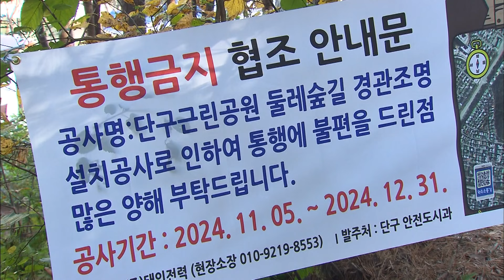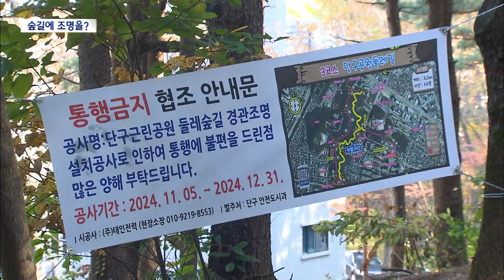2024. 11. 13 [원주MBC] 숲속 둘레길에 4억 들여 조명.. 적절성 논란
■◀ 앵 커 ▶

 원주시가 숲속 둘레길에 경관조명을 설치하는
사업을 추진하고 있습니다.

모두 4억 원의 예산이 들어가는
비교적 큰 사업인데,
정작 주민들이 정말 필요한 사업인지
의문을 제기하고 있습니다.

권기만 기자가 취재했습니다.

◀ 리포트 ▶
 도심 숲 곳곳에 공사 안내 현수막이
걸렸습니다.

둘레숲길을 따라 경관조명을 설치한다는
내용입니다.

모두 4억 원을 투입해
단구동 근린공원 내 둘레숲길 2.3km 구간에
허리높이의 경관조명 132개와 스피커를
설치하는 사업입니다.

그런데 숲길을 이용하는 시민들을 만나보니 이 사업이 부적절하다고 말하는 경우가 많습니다.

사실 야간시간 숲길을 찾는 사람도
별로 없는데, 여기에 4억 원이라는 많은 예산을
투입하는 것이 적절하냐는 겁니다.

◀ INT ▶ 김선남 / 원주시 단구동
"밤에 사람도 안 다니는데 굳이 돈 들이면서 할 필요가 뭐 있나... 제 생각은 그래요. 일절 안 다니거든요. 조금만 어두워도"

◀ INT ▶ 숲길 이용 주민
"전형적인, 예산 낭비의 전형이죠. 다니는 사람도 없을 뿐더러 불빛 때문에 (주변) 아파트 수면에도 지장이 있으니까. 또 전기를 그냥 쓰는 거니까."

이 곳에는 청설모와 고라니도 자주 보일 정도로
생태 환경이 좋은데, 밤에 조명이 생기면
숲 생태계가 망가질 거란 우려도 있습니다.

야간에 조명에 의지해 숲길을 걷다보면
발을 헛디디는 등 각종 안전사고 발생 위험이
높다는 지적도 있습니다.

◀ st-up ▶
이 둘레길 주변에는 학교들도 많고
주택가도 가까워, 조명이 설치되면
야간시간 청소년들의 비행장소로 활용될 수
있다는 우려도 나오고 있습니다.

공사 안내 현수막을 보고서야 공사 사실을
알게 된 주민들은, 4억 원이나 투입되는
사업을 진행하면서, 사전에 아무런 설명이나
의견수렴 절차가 없었던 것도 문제라고
지적하고 있습니다.

이 숲길은 수년 전에도 식생매트를 깔았다가,
맨발걷기를 하는 주민들이 항의하면서
철거한 일도 있었습니다.

◀ INT ▶ 정진선 / 원주시 단구동
"당연히 이런 일이 있으면 주민 의견을 먼저 수렴하는게 절차인 것 같은데, 그런거 전혀 없이 그냥 갑자기 공사를 하겠다고 하니까. 주변 사람들은 전부 다 황당하다라고 이야기하고 있습니다."

원주시는 새벽시간에 숲을 찾는 어르신들이나
밤에 산책하는 직장인들을 위해
조명이 필요하다는 민원이 있어
안전을 위해 사업을 추진했으며,

조명을 켜두는 시간은 상황을 고려해
조절하겠다고 밝혔습니다.

MBC뉴스 권기만입니다.